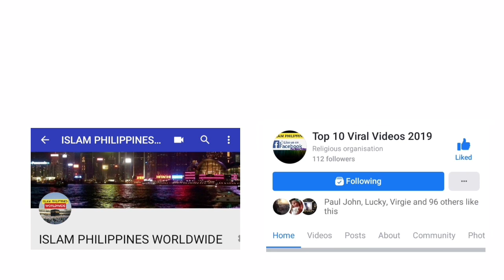Bakit Ang Muslim Ay Hindi Maniniwala Na Si Jesus Ay Anak Ng Dios